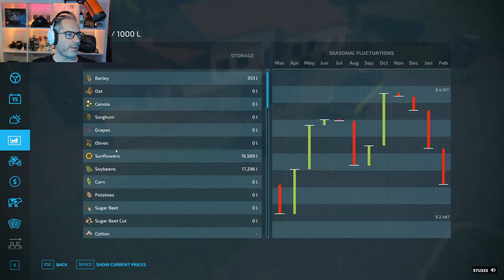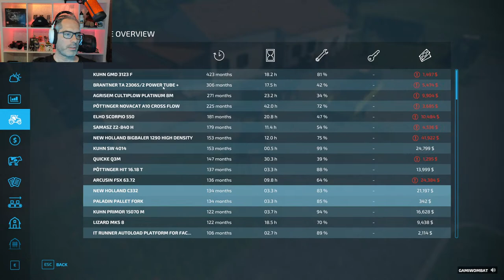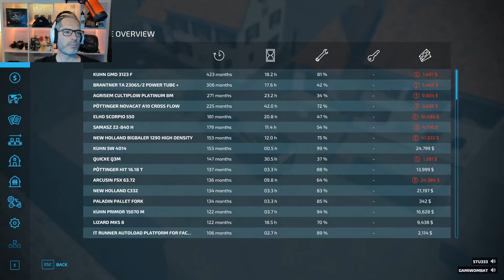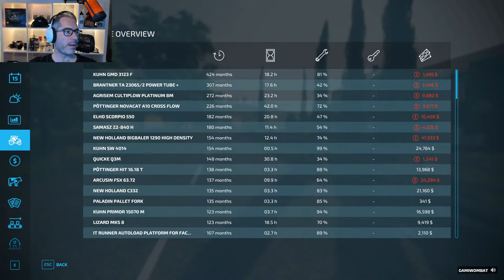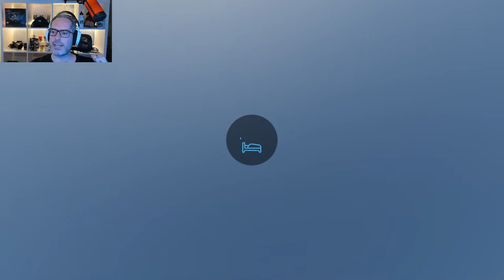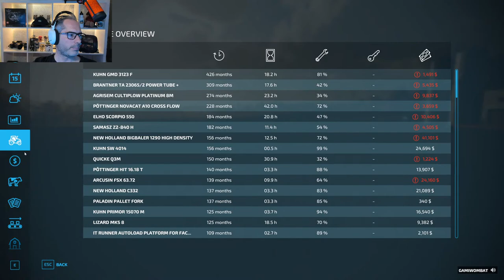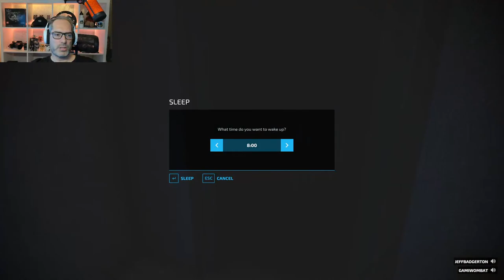Huge Harvests Incoming Farming Simulator 2022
Huge Harvest time. Come join me on the Farm and help me spend the money we make after the Harvest.   With a Live server running you will see a variety of content creators Such as Barker Gaming and Jacket Tatty Gaming,  Stu 🍺 ,  TheDevil  ,  Jeff, Blake , Toxic ( aka Peach )  and many others on the farm having a hell of a lot of fun and laughs and building the greatest farm ever.

Have some fun with the Farm Team with these Sound Board Bot command in stream
Newly Added Sounds

!barks
!barks2
!devil
!devil2
!stu
!stu2
!stu3
!tatty
!tatty2
!gdad
!gdad2
!jeff
!jeff2

My Rig
AMD 5900x Ryzen
64Gb DDR 3600 G.Skill Trident Z